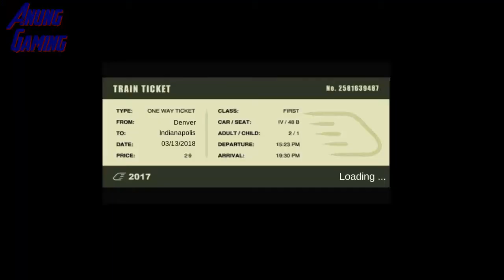Train Sim - American Midwest Using Stephenson Rocket - Simulasi Kereta Api